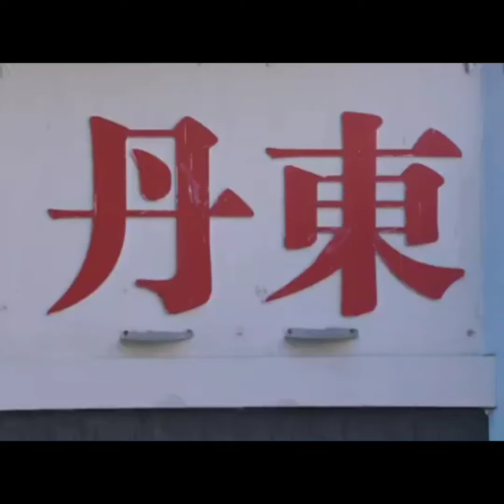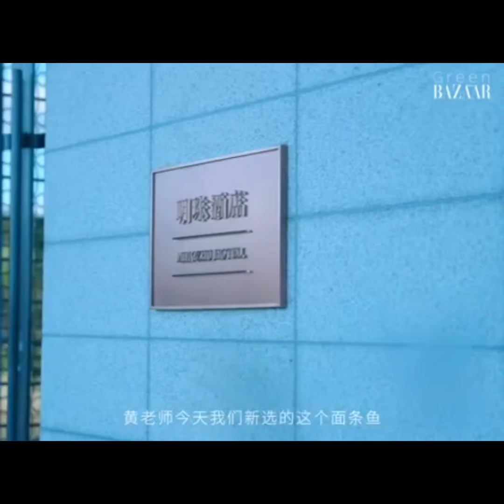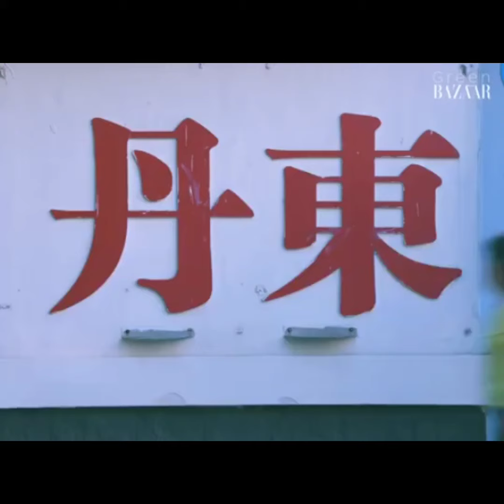Johnny Huang JingYu - Green Harper's Bazaar (240928-1001)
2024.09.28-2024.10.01 - Special edition of Green Harper's Bazaar featuring Johnny Huang JingYu promoting his hometown of Dandong, China.